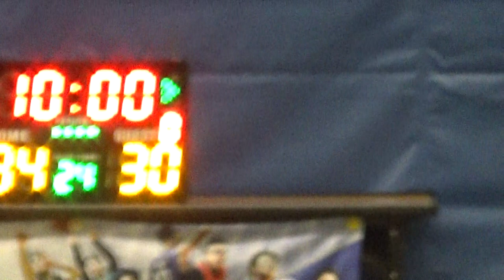D組 : JFF VS Demolition (Quarter 3)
第四屆 Bromance Basketball League X HKFBL (Weekday)